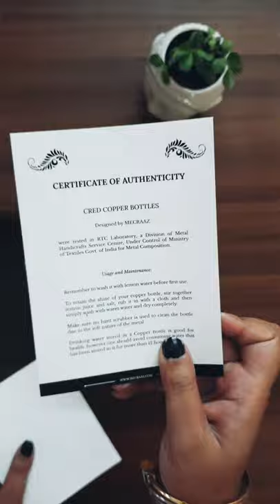Copper Bottle by mecraaz